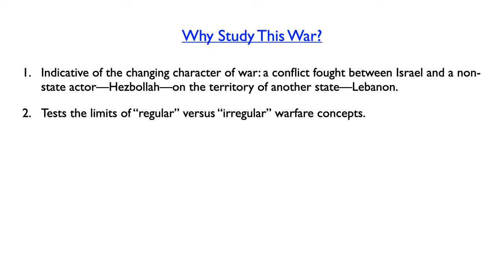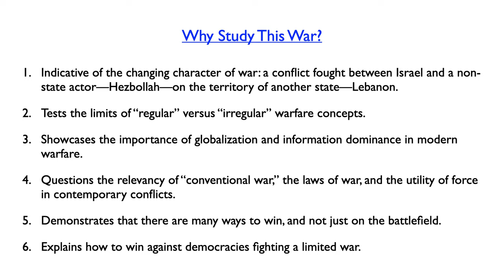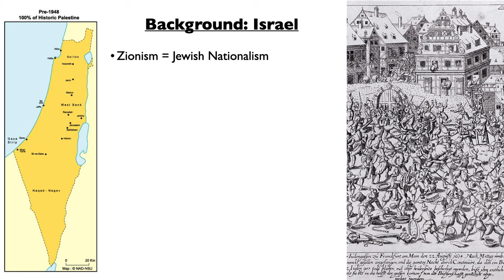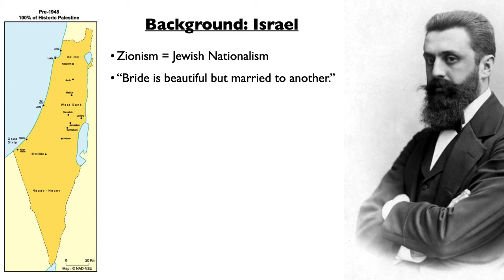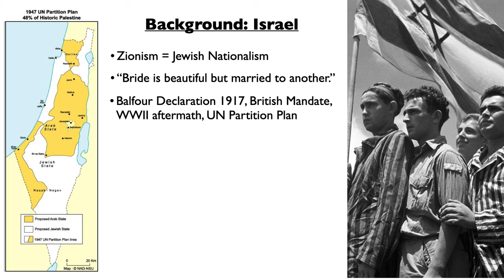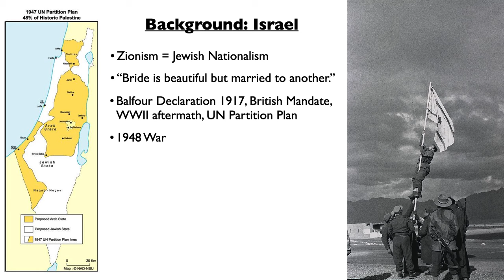Israel Hezbollah War 2006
Is this the future of war? The 2006 Lebanon War was a 33-day conflict fought between the Israeli armed forces and a non-state actor—Hezbollah—on the territory of a third state—Lebanon. This in itself creates strategic challenges that mark the changing character of modern warfare.